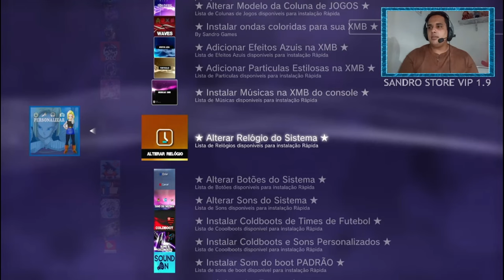MELHOR LOJA DO MOMENTO PARA SEU PS3 ''COM TRADUÇÕES EM PT-BR''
✅LOJA COMPATÍVEL COM O HEN 3.0.3 E HFW 4.88

📸 ME SIGA NO INSTAGRAM @sandrogamestore

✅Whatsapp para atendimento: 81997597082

 ✅ LINKS  DE PAGAMENTO  ✅

📆LOJA VIP: ANUAL
(SEM ADESÃO)

📩 MANDE SEU COMPROVANTE PARA:
📤Junto a uma conta gmail para cadastro, e seu whatsapp.
📥você receberá um e-mail com um link de download da loja.

✅CASO NÃO TENHA CONDIÇÕES DETER UM A LOJA VIP PODE USAR A FREE QUE É COMPATÍVEL COM TODOS OS HEN.

✅DEIXE ABAIXO SUA OPINIÃO OU CRÍTICAS ISSO VAI AJUDAR MUITO A MELHORAR CADA VEZ MAIS MEU TRABALHO.